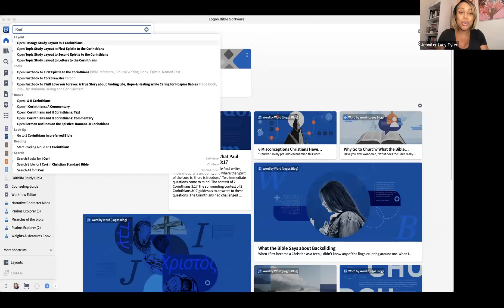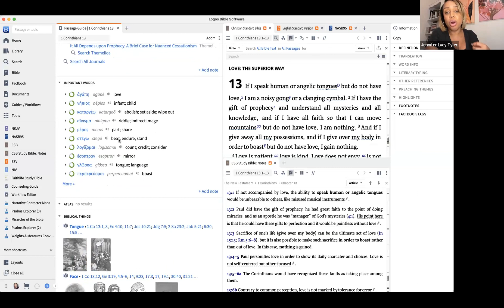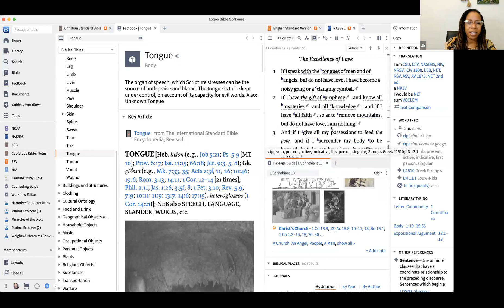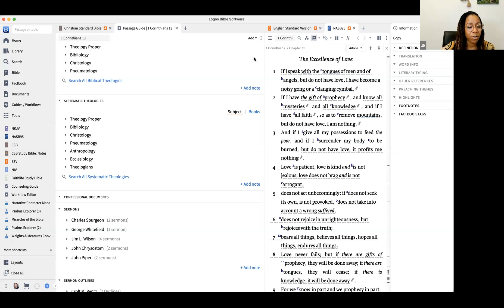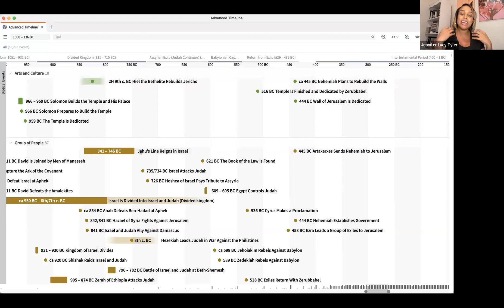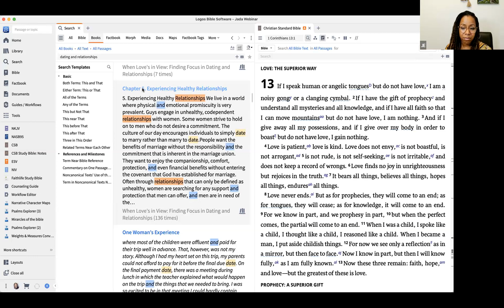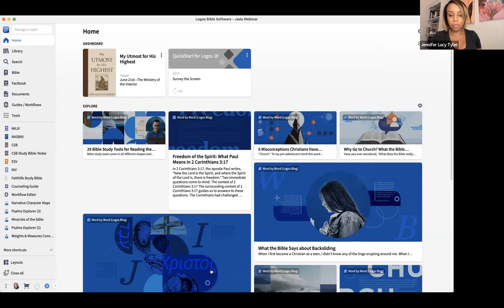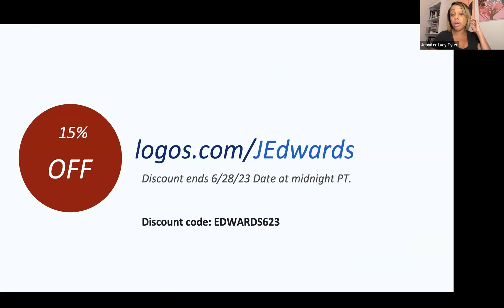Study with Me: Studying the Bible w/ Intention and Purpose Using Logos 10 with Jada Edwards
Join Logos National Presenter Jennifer Lucy Tyler and Jada Edwards as they walk through how to study using Logos 10.